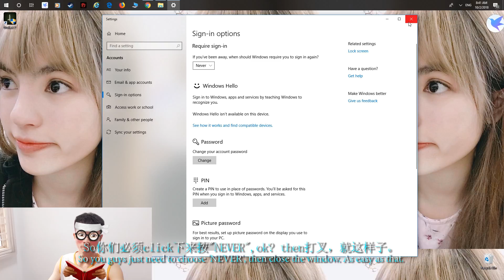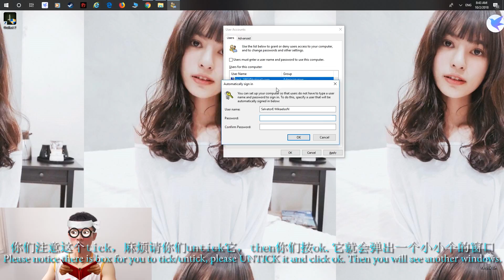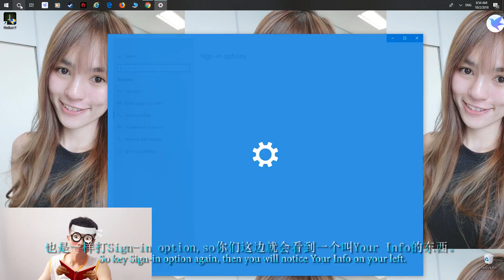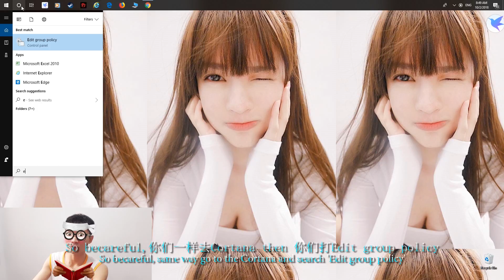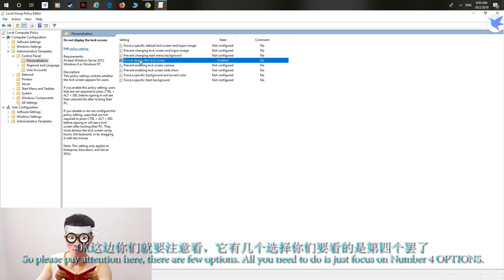四种方式关闭电脑登入密码 (How to Disable Windows 10 Login Screen Password)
I do hope It helps you to solve your problem with these 4 method!
Please leave some comments if you got any questions!

Method 1: 0:50
Method 2: 1:40
Method 3: 2:50
Method 4: 4:23